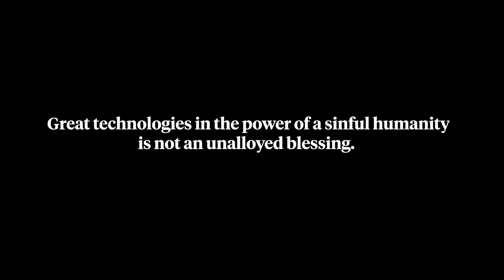Technological Mediation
Dr. Alastair Roberts discusses human beings as tool-creators and wielders, and how technology is a mediating force in our daily lives.

Learn More!